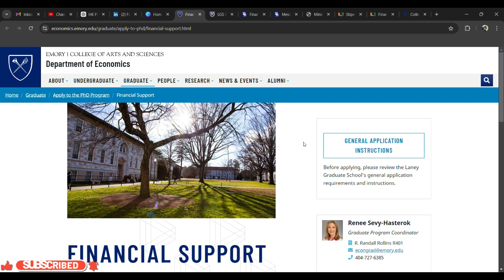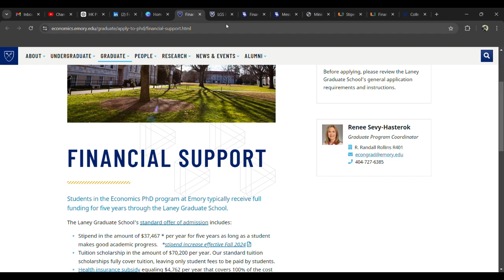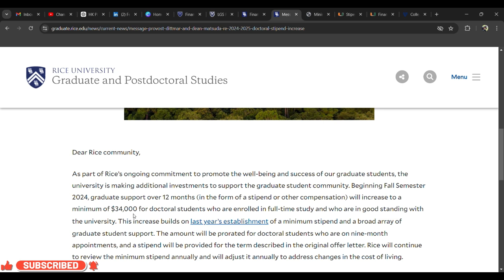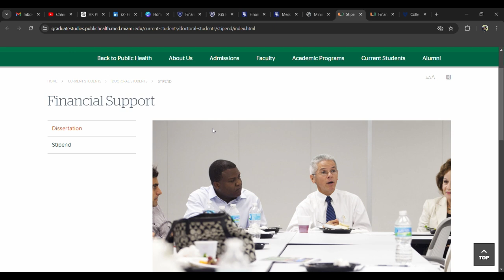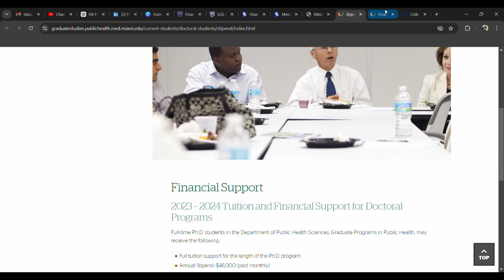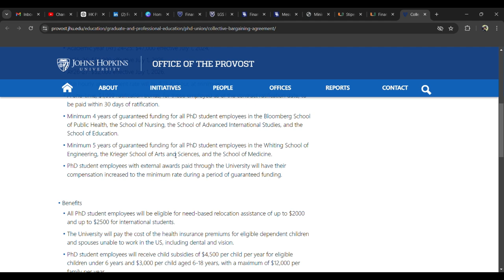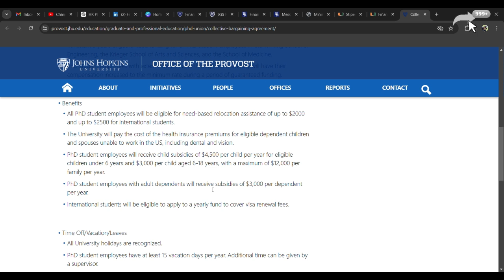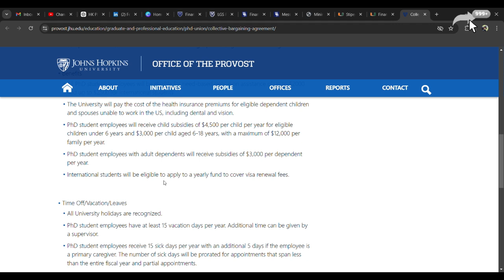Top Stipends & Unbelievable Benefits! 💰 US Grad Schools You’ve Been Overlooking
Did you know there are private universities in the US offering some of the highest stipends in the world for their grad students? 😮 It’s not just about Ivy Leagues, MIT, Stanford, or Chicago! In this video, I highlight private schools that not only provide exceptional education but also high stipend rates that could make a huge difference in your grad school experience.

Bonus:
The last university I talk about offers one of the highest stipends in the US/world and treats its grad students like full-time employees! 💼 Imagine benefits like:
Relocation support to the US ✈️
Allowances for spouses, dependent children, and elders 👨‍👩‍👧‍👦
Health insurance premiums for dependents 💊

These schools are offering way more than just academic excellence — they provide the financial security and benefits you need to focus on your studies and your life. If you're a prospective international grad student, you don’t want to miss out on these amazing opportunities! Tune in to see what you're missing beyond the usual schools.